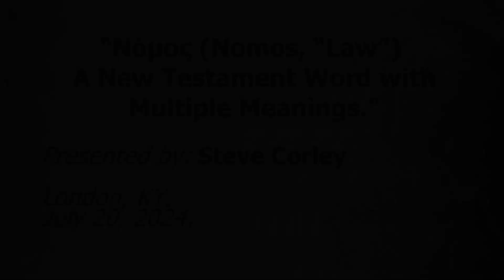U.C.G. London, KY. Steve Corley “Νόμος Nomos, “Law” – A New Testament Word with Multiple Meanings.”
In this sermon we will take a deep dive into what really happened with the Law when the sacrifice of Christ occurred – and illustrate principles as how we can distinguish the eternal spiritual law from the temporary ceremonial and civil laws when we read the Old Testament.